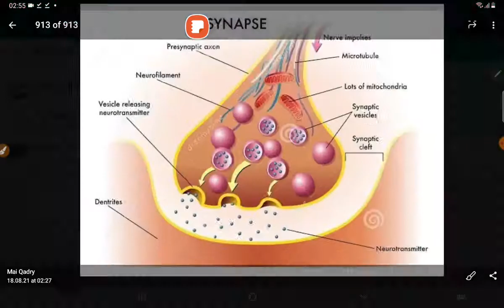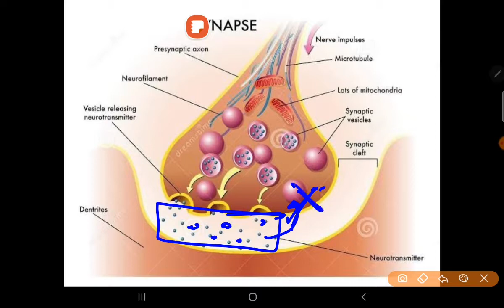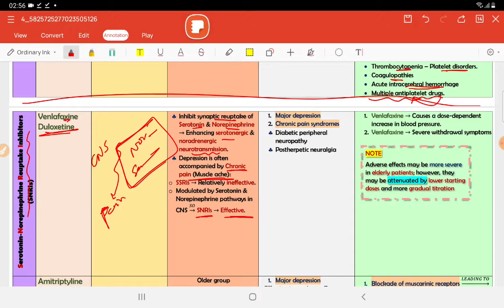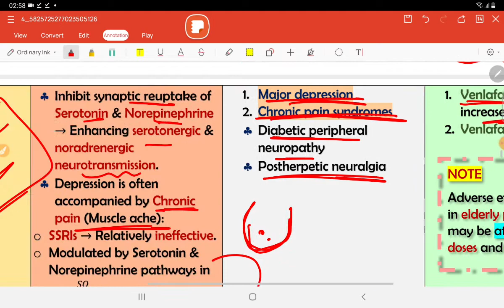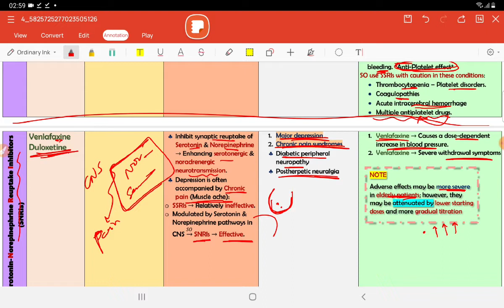Antidepressant Drugs: Serotonin Norepinephrine Reuptake Inhibitors (SNRIs)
🔴Files